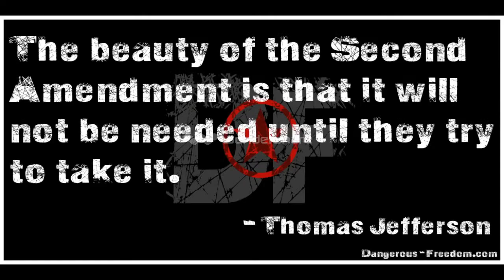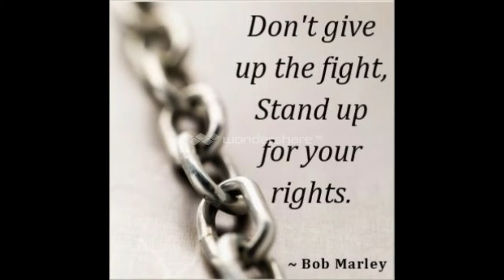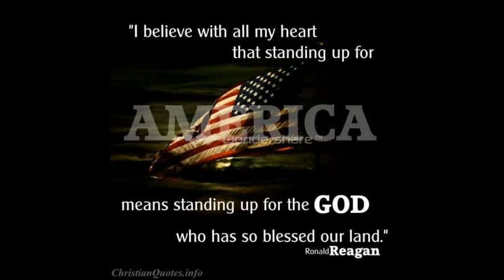Brothers in arms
karaoke style of Dire Straits from Maeiej kalita utube channel. all other partial clips are from various public utube clips with open use as long as it is not commercial use. none intended .